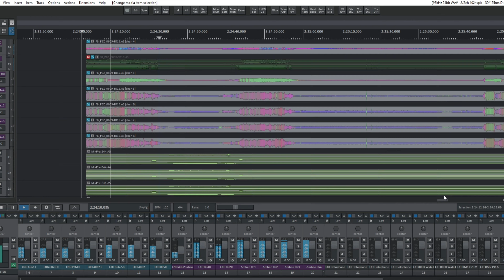WRC 10 • Sound Recording Dev Diary • FR • PS5 XSX PS4 Xbox One Switch PC